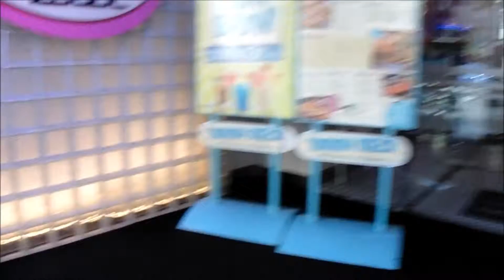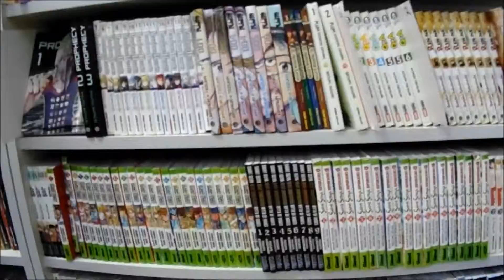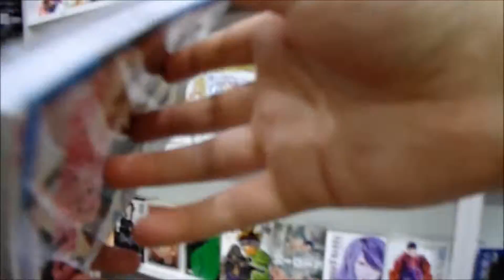Apalpadelas por Madrid (2º dia - parte 2)...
Restaurante Tommy mel's, visita a generación X e parvoíces por Madrid...